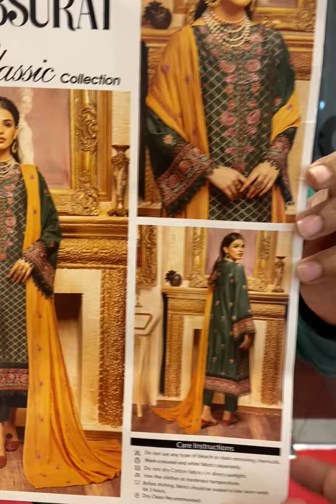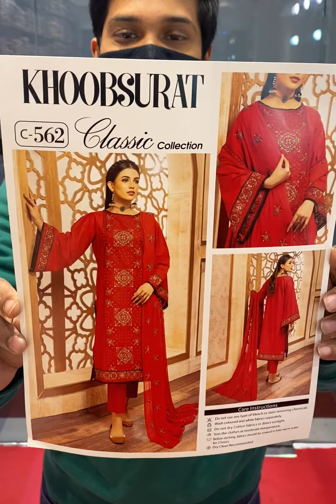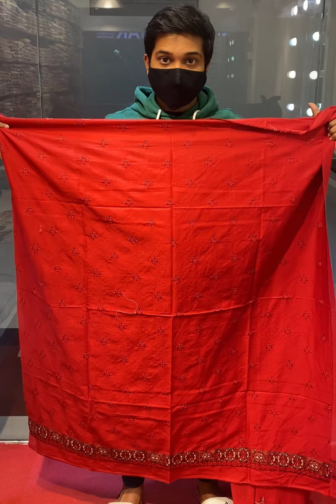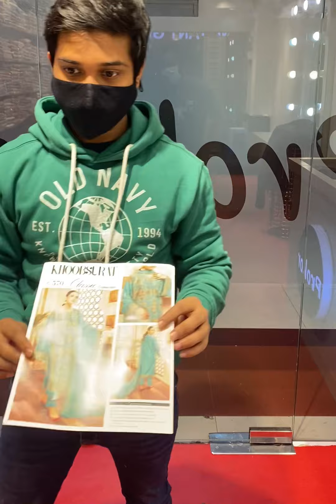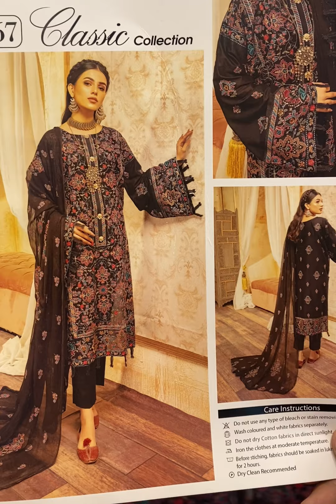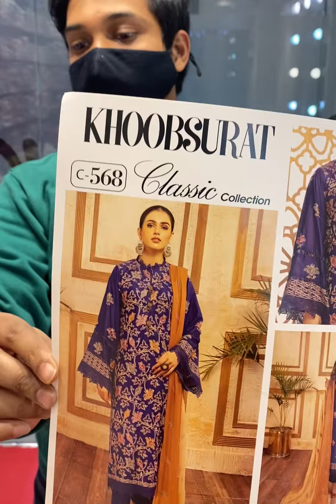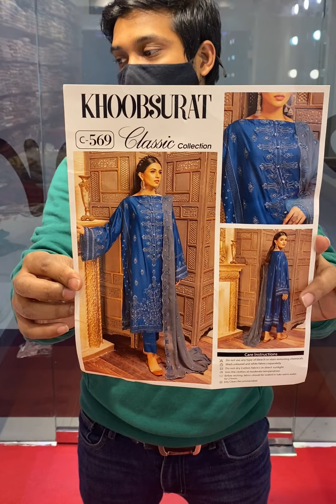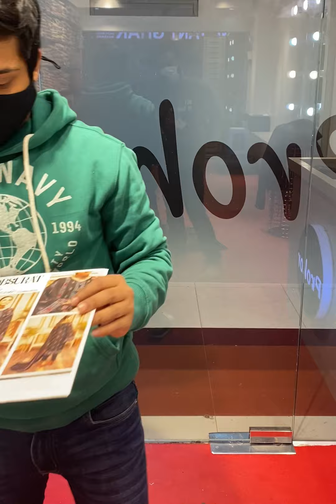Khoobsurat classic collection || Pakistani dresses in Bangladesh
Khoobsurat classic collection

Kameez - Cotton full body embroidered
Dupatta - Chiffon embroidered
Salwar - Dyed cambric cotton

Panthapath